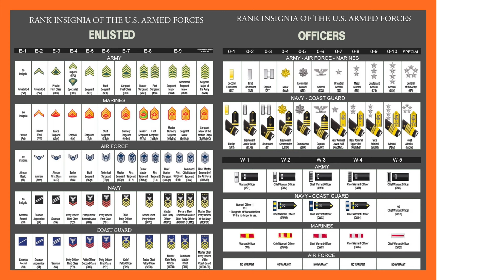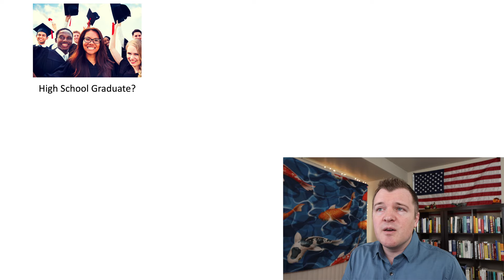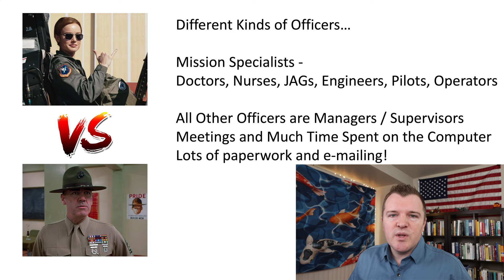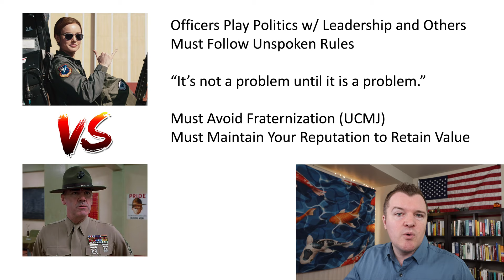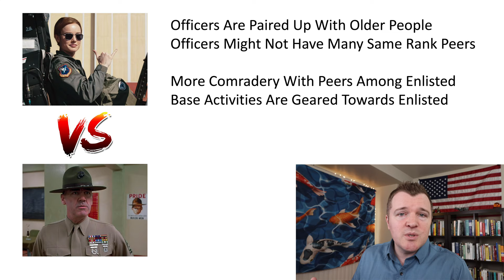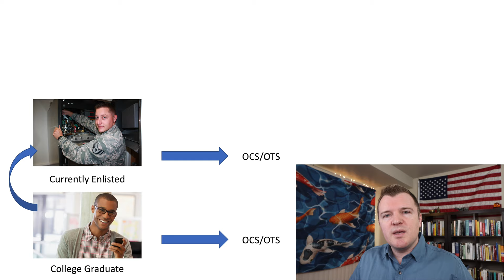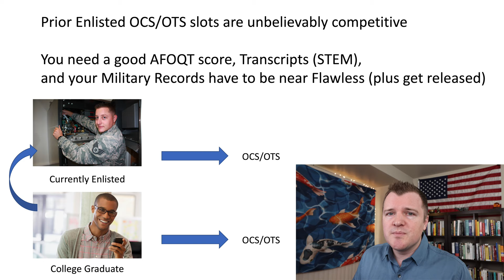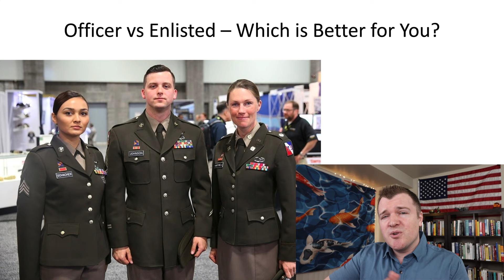Enlisted or Officer - Which is Better for You?